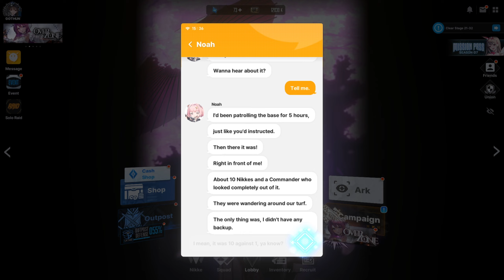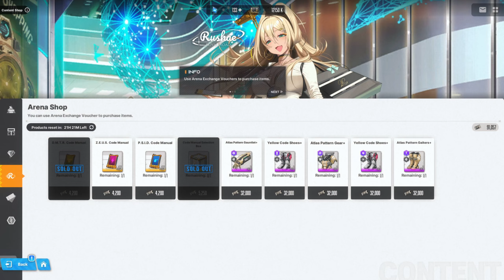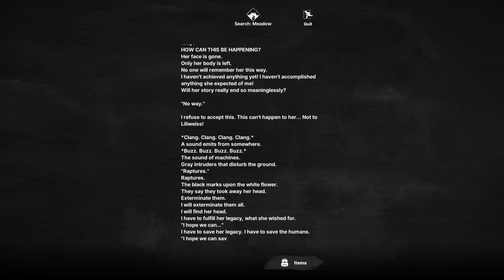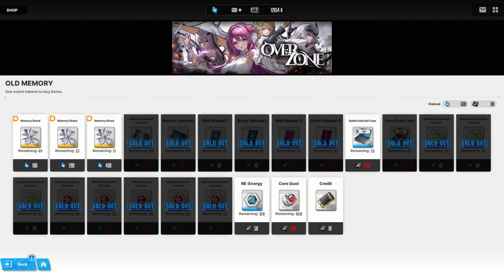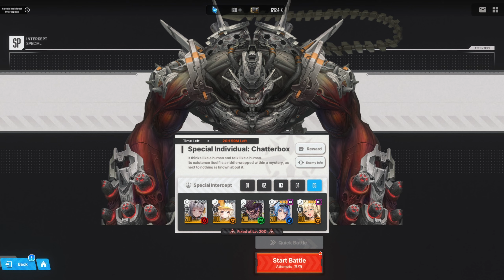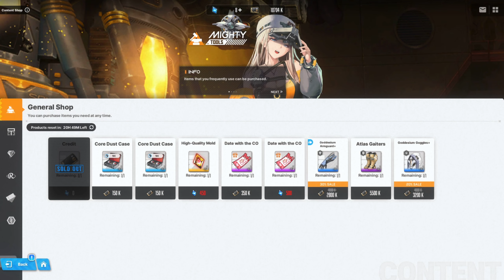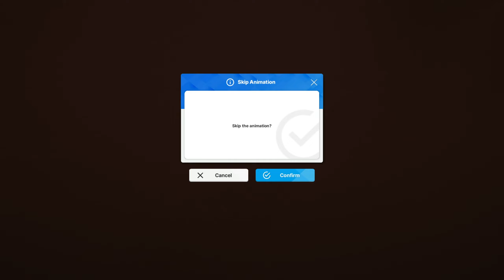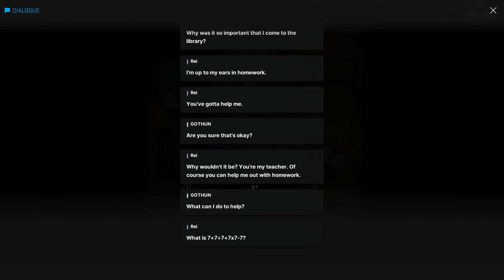Goddess of Victory: NIKKE 5/15/23 stream.